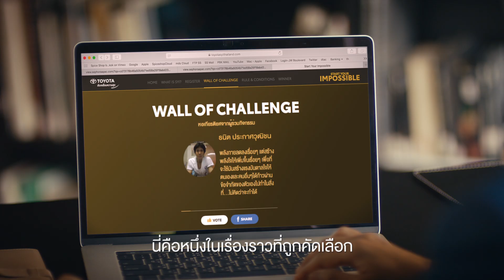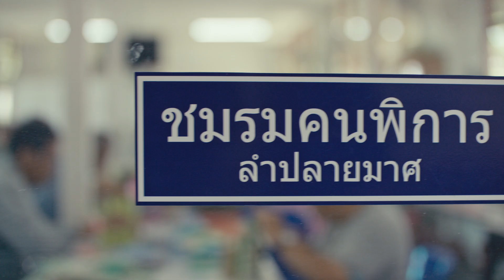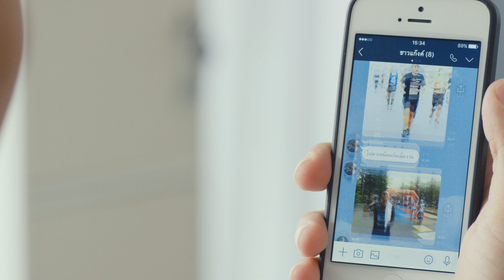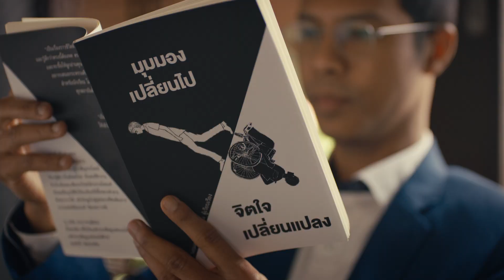Start Your Impossible Challenge: ธนิต ประกาศวุฒิชน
“ผมเคยคิดว่า...ผมไม่มีทางจะก้าวต่อไปได้แล้ว”
จากคนที่เคยสิ้นหวังกับชีวิตครั้งแล้วครั้งเล่าสู่คนที่เป็นแรงบันดาลใจในการใช้ชีวิตให้กับคนอื่น

พบเรื่องราวของคุณธนิต ประกาศวุฒิชน หนึ่งในเรื่องราวแห่งแรงบันดาลใจ
ที่ถูกคัดเลือกจากโครงการ START YOUR IMPOSSIBLE CHALLENGE
เพื่อส่งต่อแรงบันดาลใจต่อไปไม่สิ้นสุด